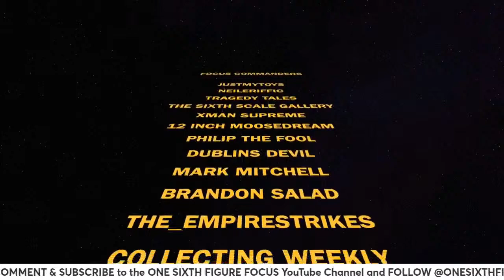VISIONS | PAST | PRESENT | FUTURE | HOT TOYS COLLECTING with EL PROFESSORO.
Every episode of the VISIONS livestream focuses on a different collector. Each collector outlines the past, present and future of their collecting journey. Episode #54 is a REISSUE that features the return of MARIO AKA EL PROFESSORO.